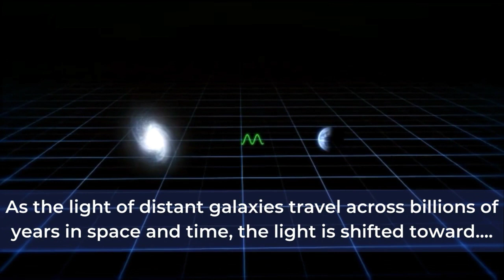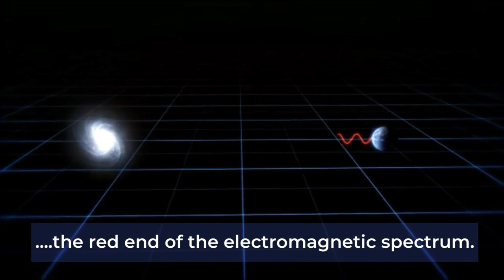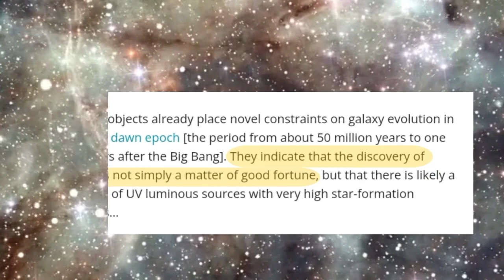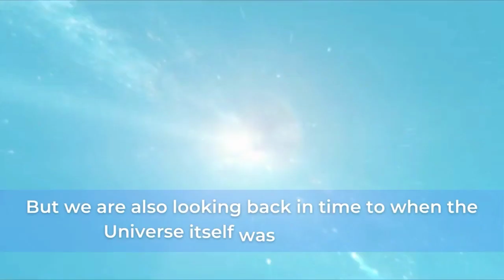This Distant Galaxy Has A Redshift Of 13! GLASS-z13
This video is about the recently found most distant galaxy ever, GLASS-z13. Just weeks after NASA's Webb telescope brought us some beautiful sights from the Universe, astronomers now believe that they have found the oldest galaxy ever. Know more about it in the video!